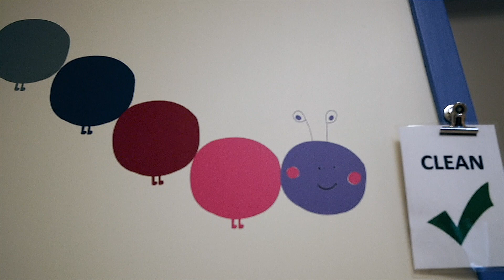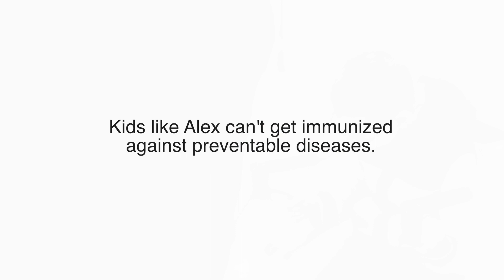Protecting those who can't get vaccinated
Like many young boys, 9-year-old Alex loves playing X-box, swimming and going to the movies. Alex is also unique from other kids as throughout his young life, he's been managing a rare genetic disease that causes a loss of motor control and a compromised immune system.